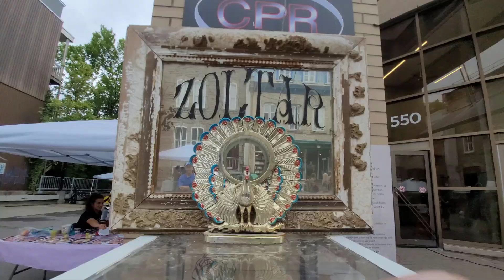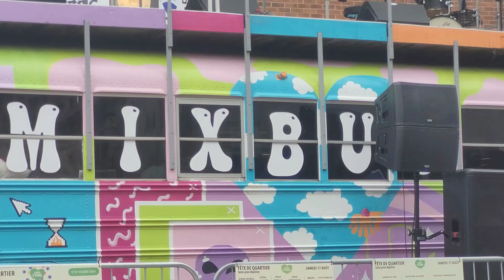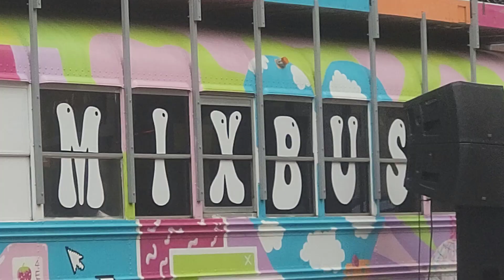Fête de quartier à Québec!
Fête de Quartier | Québec | Évènement | Spectacle | Vlog | Québec 2024 🥳

Voilà le lien de la page Instagram des macarons de Inès que j'ai pu goûter durant la fête de cartier ➡️

Salut!! Hello!!
J'ai passé un bon moment à cette fête de quartier! En espèrant qu'il y en aura d'autres! 😉🥳
Merci à chacun d'entre vous qui visionnez mes vidéos🥰
Si vous souhaitez que je fasse plus de vidéo, laissez vos suggestions dans les commentaires❤️

N'hésitez pas à m'écrire des commentaires ça me fera plaisir de vous répondre🥰

Pour me suivre sur d'autres plateformes, j'ai également un compte

À bientôt xx